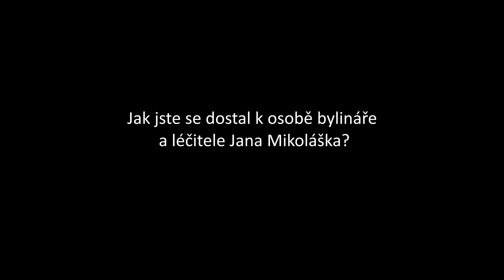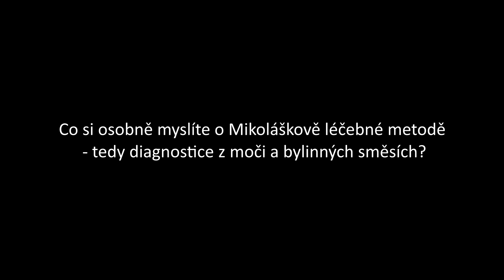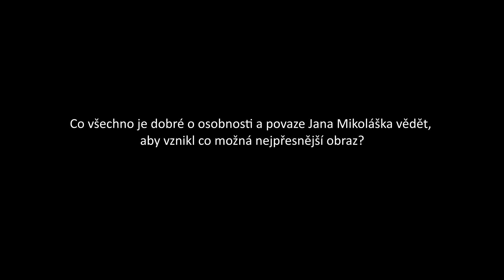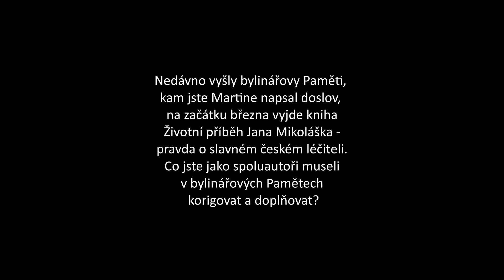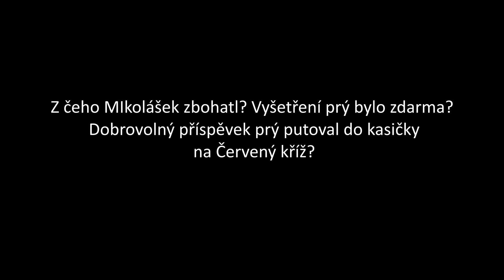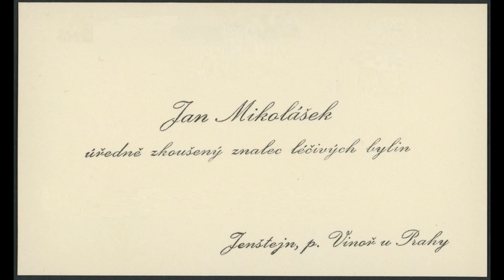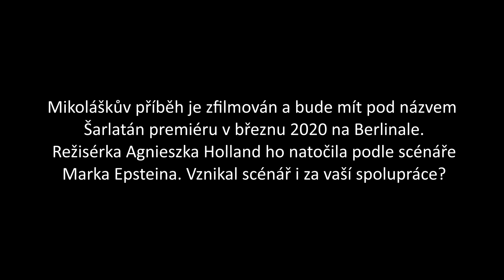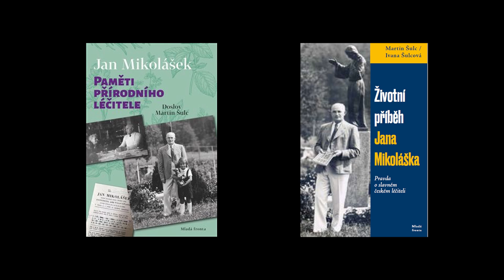Ivana a Martin Šulcovi o bylináři Janu Mikoláškovi